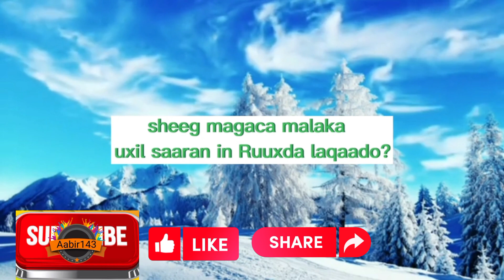Wlalayal share like